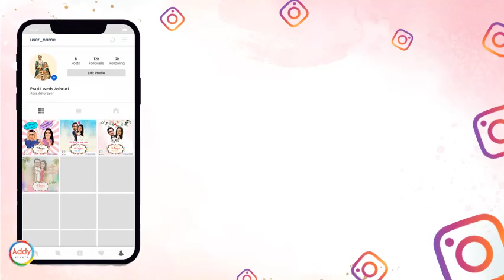BEST DESIGNER WEDDING INVITATION & STATIONARY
ADDY Events is glad to share that it is among few event management firms to have its own dedicated team to design decoration stationeries for Wedding Events. We will be glad to provide our design services to our esteemed clients to make their events memorable.